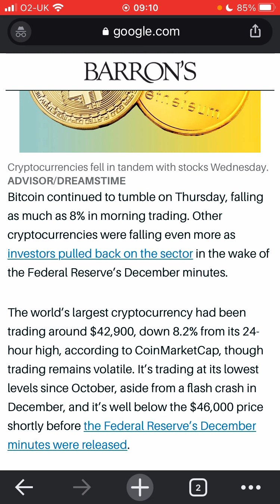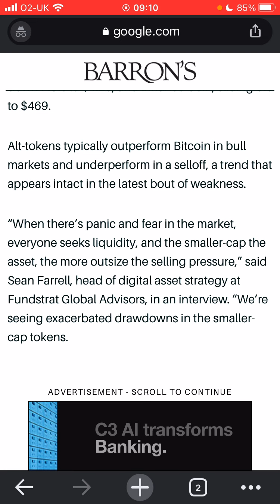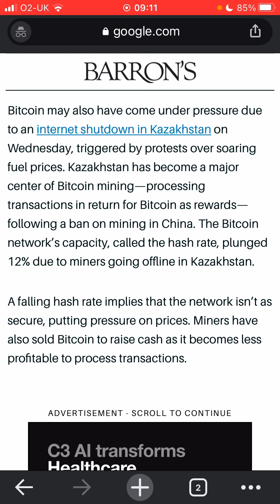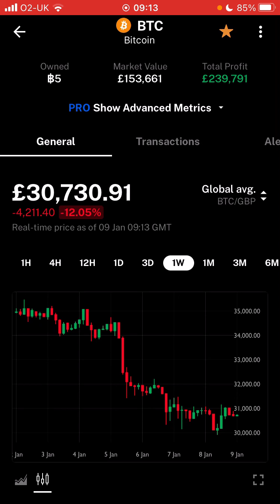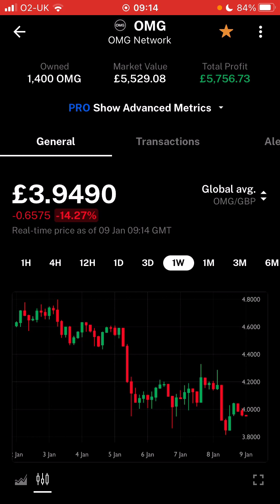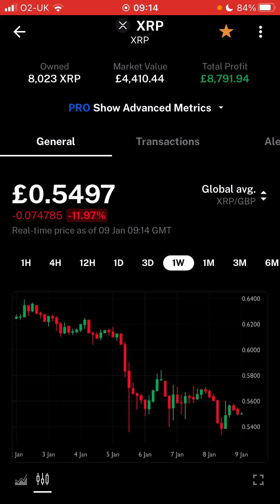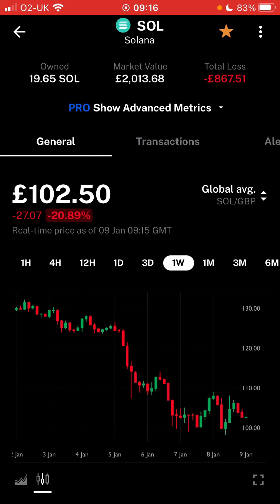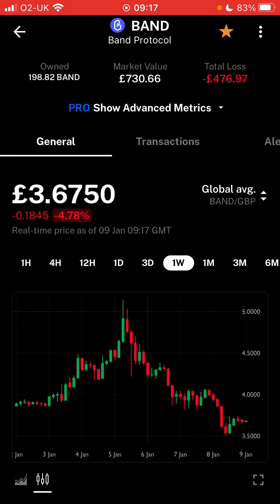Cryptocurrency Portfolio / Bitcoin Episode 79 £256,000 Extreme Fear (09/01/2022)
This is my Bitcoin and Cryptocurrency portfolio Episode 79. Kazakhstan shutting down and the Fed affecting things, Extreme Fear at 10 on the index.